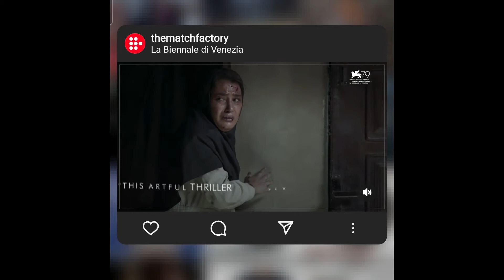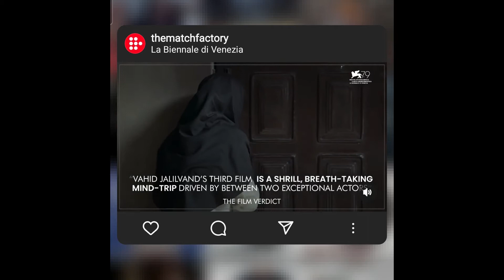Beyond the Wall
Beyond the Wall is a 2022 Iranian drama film written and directed by Vahid Jalilvand, and produced by Ali Jalilvand. The film stars Navid Mohammadzadeh, Diana Habibi and Amir Aghaei. Beyond the Wall had its world premiere at the 79th Venice International Film Festival on 8 September 2022.